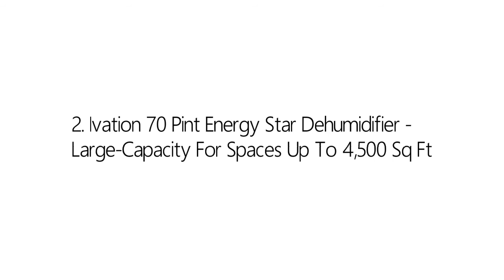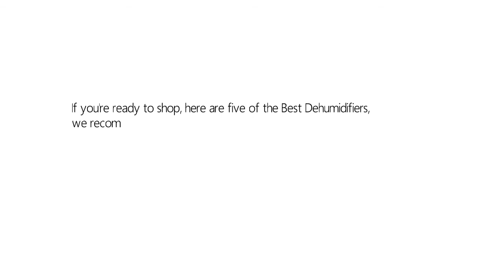Top 5 Best Dehumidifier 2020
5. Frigidaire FFAD7033R1, 70 Pint, White Dehumidifier

4. Frigidaire FAD504DWD Energy Star 50-pint Dehumidifier

3. Keystone KSTAD70B 70 Pt. Dehumidifier

2. Ivation 70 Pint Energy Star Dehumidifier

1. BLACK+DECKER BDT70PWT 70 Pint Energy Star Portable